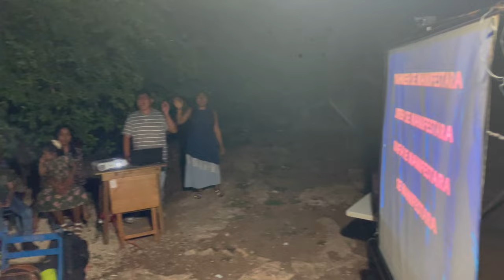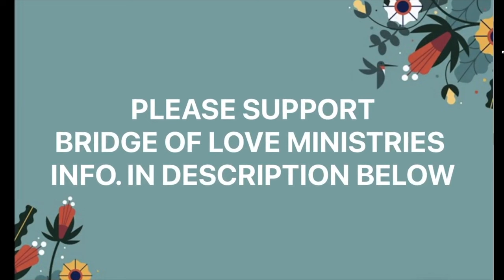Please Support Bridge of Love Home Ministries - Steve and Martha Fletcher - Yucatan, Mexico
Thank you for supporting our work at Bridge of Love Ministries, Yucatan, Mexico! God bless you for your generosity!